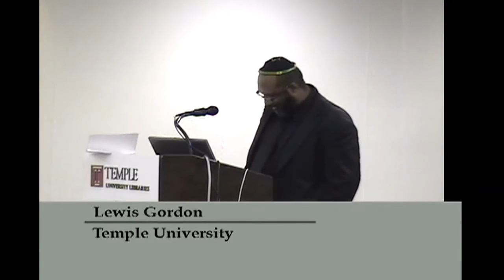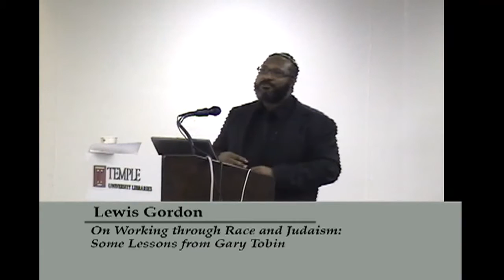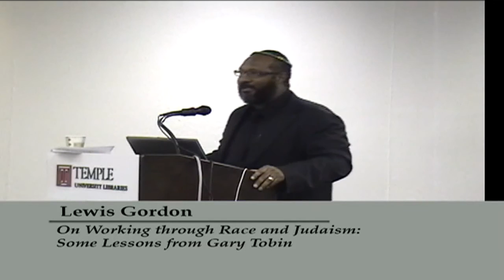Lewis Gordon / "On Working through Race and Judaism: Some Lessons from Gary Tobin"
Session 1 from the 2009 Race and Judaism Symposium held at Temple University.